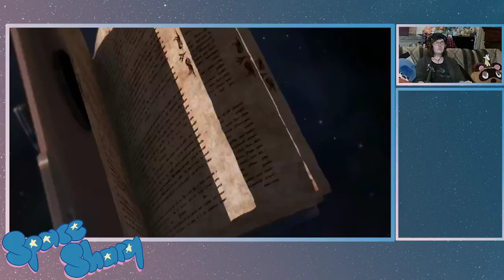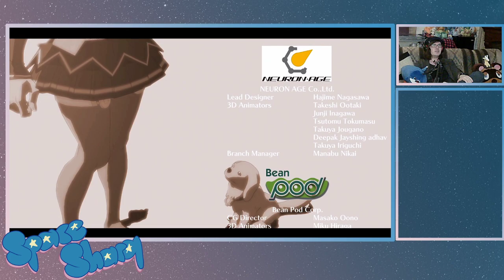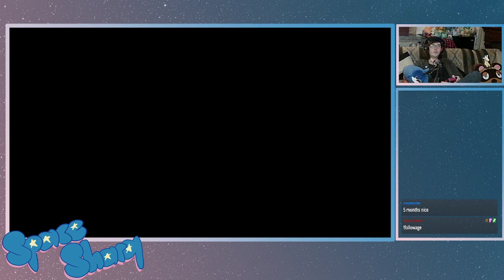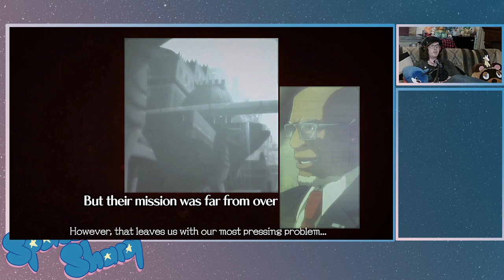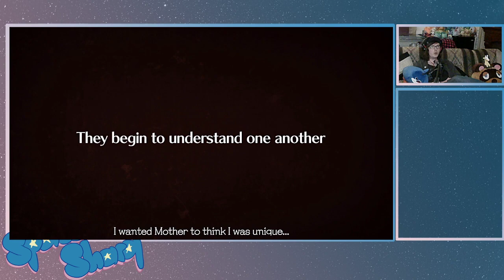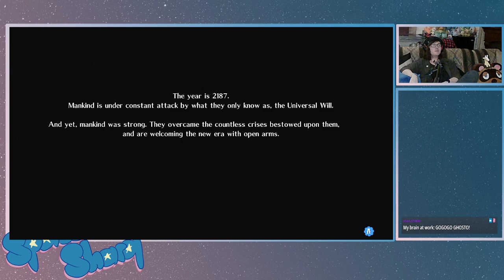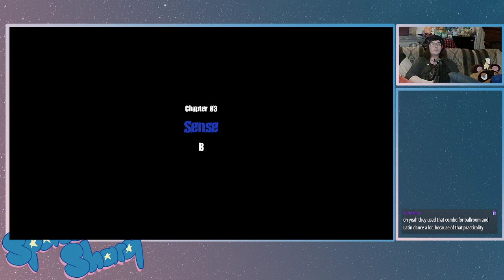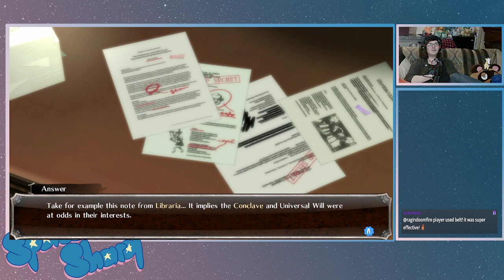HEAVEN OR HELL, LET'S WATCH! (Xrd Story mode part 3)